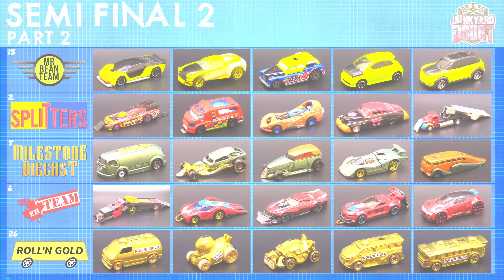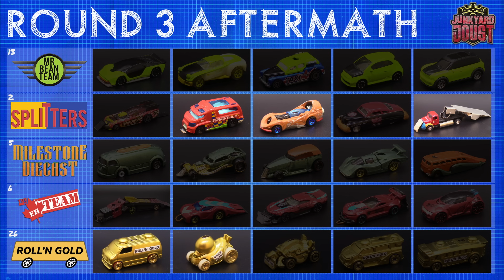RAMP JOUST | Junkyard Joust Custom Semi-final 2-2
Over 70 builders sent in teams for the Junkyard Joust Custom Tournament!
Junkyard Joust is all about crashing Hot Wheels, Johnny Lightning, Maisto, Matchbox Cars, Majorette, and Auto World diecast cars together like we did when we were younger.
• Created, recorded, edited, and announced by
• Editing: JESSE GLASNER
• Scoring, Team, and Elimination Graphics
• Background Print
DEADMAXX

Round Three  00:31
Round Four  04:59
Round Five  07:56
Round Six  09:56
Round Seven  11:45
Round Eight  13:28
Round Nine  14:29
Winners Circle  16:09

If you like 1/64 diecast racing, drag racing, or 3dbotmaker I think you'll enjoy Junkyard Joust. This channel is all about crashing Hot Wheels, Johnny Lightning, Maisto, Matchbox Cars, Majorette, and Auto World cars together like you did when you were younger. You might like this if you like Jelle's Marble Racing or Gravity Throttle racing